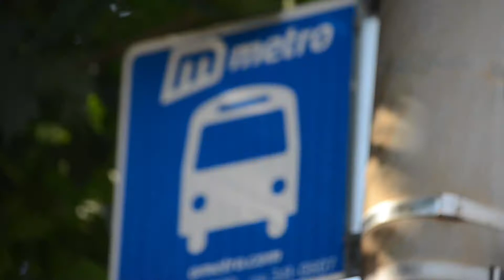California Street in Omaha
Went to my favorite place in Omaha this week and shot some B-Roll in the process!

Thank you Modest Mouse for being Awesome!